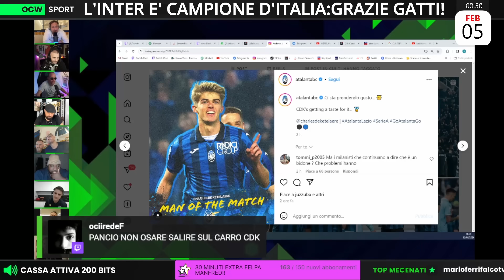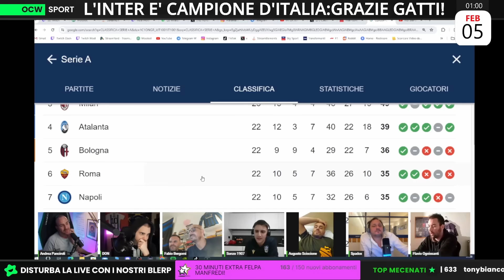ATALANTA TRIONFA E GASP SOGNA!!! | Sonzo: “L'ATALANTA alla CONQUISTA della CHAMPIONS?!”